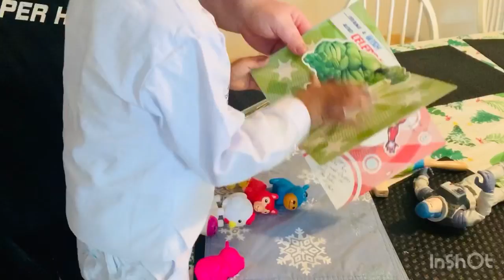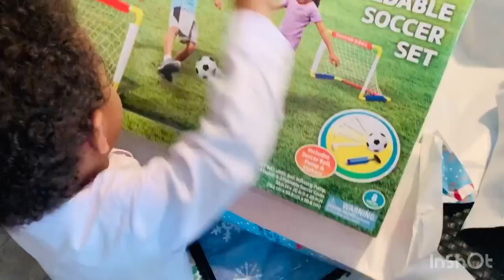Josh's 3rd birthday special, Happy birthday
i give credit to musician; Jeff Kaale